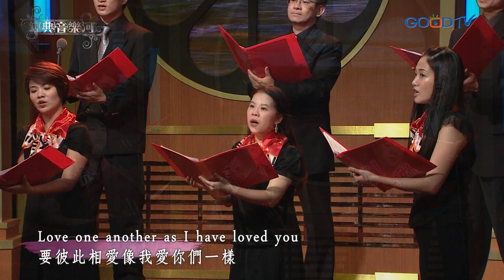故事歌手~No Greater Love 無比的愛